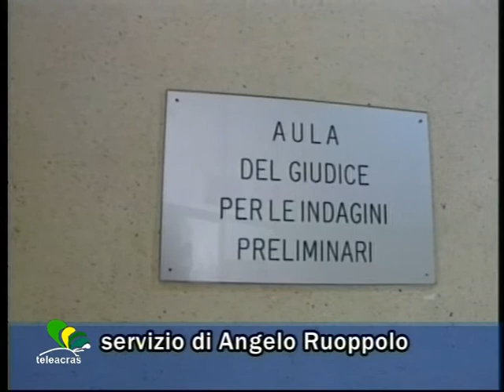Ruoppolo Teleacras - "Supermarket", 4 misure cautelari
Il servizio di Angelo Ruoppolo ) Teleacras Agrigento del 17 ottobre 2016.
Dopo le prime 3, altre 4 misure cautelari nell' ambito dell' inchiesta antidroga a Porto Empedocle cosiddetta "Supermarket". Altri 7 indagati in Cassazione.
Ecco il testo :
Lo scorso 30 maggio il giudice per le indagini preliminari del Tribunale di Agrigento ha risposto no alla richiesta di misure cautelari, da parte della Procura, a carico di 29 indagati per spaccio di droga a Porto Empedocle.  Le indagini sono state avviate dalla Polizia nel 2014, e, a conclusione, la sostituto procuratore Antonella Pandolfi ha proposto la custodia cautelare in carcere per 19 indagati e l’obbligo di presentazione alla Polizia giudiziaria per altri 10. Il Giudice, Alfonso Malato,  ha risposto no perché, come ha motivato, a distanza di 2 anni non ricorre più il pericolo di reiterazione del reato. Poi, invece, il 27 giugno successivo, il Tribunale del Riesame ha parzialmente accolto il ricorso della Procura di Agrigento contro le mancate misure cautelari, e i poliziotti del Commissariato di Porto Empedocle, coordinati dal vice questore, Cesare Castelli, hanno arrestato ai domiciliari Loredana Prisma, 42 anni. E poi ancora,  il 25 luglio scorso, il Tribunale del Riesame, a fronte delle 29 misure cautelari proposte dalla Procura di Agrigento, ne ha accolte parzialmente 13, e in particolare,  Andrea Amato, 47 anni, in carcere, e così anche suo figlio Rosario Amato, 28 anni. Invece obbligo di dimora a Porto Empedocle per un altro figlio di Andrea, Emanuele Amato, 21 anni. Poi obbligo di dimora per Giuseppe Baio, 38 anni, per Antonio Sorce, 21 anni, per Federico Alaimo, 31 anni, e per Alfonso Alongi, 32 anni. Poi obbligo di presentazione alla Polizia giudiziaria per Luigi Pulsiano, 22 anni, e per Antonio Sacco, 21 anni. E poi arresti domiciliari per Stefano Filippazzo, 43 anni. Ebbene,  2 dei 13, Luigi Pulsiano e Antonio Sorce,  non sono ricorsi in Cassazione e, pertanto, Pulsiano è in obbligo di presentazione, e Sorce è in obbligo di dimora. Gli altri 11, invece, tramite i loro avvocati, si sono rivolti alla Cassazione, che ha iniziato a trattare i ricorsi e  ne ha dichiarati non ammissibili 4. Dunque,  Andrea Amato e il figlio Rosario Amato sono stati ristretti in carcere. E poi Giuseppe Baio ed  Emanuele Amato sono in obbligo di dimora. Secondo quanto scoperto dalla Polizia, la casa degli Amato a Porto Empedocle,  nel quartiere dell’ Altipiano Lanterna, sarebbe stata un luogo di riferimento per la compravendita di dosi di droga, ed ecco perché l’ inchiesta è stata battezzata “Supermarket”. Gli investigatori hanno contato  fino a 50 cessioni di stupefacente al giorno, anche a minorenni, tra marijuana, hashish e cocaina, il tutto reperito a Palermo tramite corrieri in viaggio ogni settimana verso i fornitori.